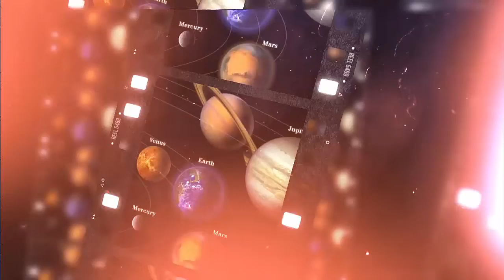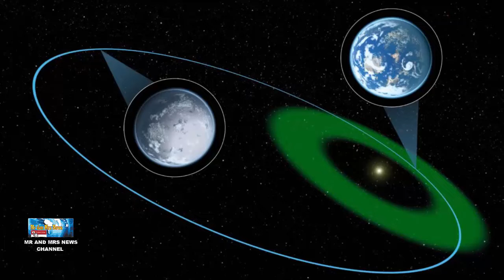PLANET TOI 1452b !! PLANET SAMUDRA YANG PENUH DENGAN AIR BERLIMPAH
TERIMAKASIH !!

Para astronom Saja Menemukan 'Bumi Super' yang Bisa Menjadi Dunia Air Tertutup Laut. Sebuah planet ekstrasurya yang hanya berjarak 100 tahun cahaya dari Bumi tampaknya menjadi kandidat terbaik untuk dunia laut yang berlumpur dan tertutup air.Ini disebut TOI-1452b, dan pengukuran ukuran dan massa menunjukkan profil kepadatan yang konsisten dengan lautan cair global. Para ilmuwan percaya bahwa dunia seperti ini mungkin terjadi, tetapi mereka belum menemukannya secara meyakinkan.
Namun, teleskop pemburu planet ekstrasurya Transiting Exoplanet Survey Satellite cukup sensitif untuk mendeteksi penurunan cahaya bintang yang teratur dan samar yang menunjukkan sebuah objek yang secara teratur melintas di antara kita dan bintang induknya; bagian-bagian melintasi bintang itu dikenal sebagai transit. Para peneliti menindaklanjuti dengan instrumen mereka sendiri yang sangat sensitif yang juga dirancang untuk mendeteksi transit planet ekstrasurya di Observatorium Mont Mégantic di Kanada.
Pengamatan dari kedua teleskop mengungkapkan bahwa memang ada planet ekstrasurya yang mengorbit salah satu bintang dalam biner TOI-1452.Dengan melihat seberapa banyak cahaya yang dipancarkan bintang dan seberapa redupnya ketika planet ekstrasurya lewat di depan, para peneliti dapat memastikan bahwa planet ekstrasurya itu relatif kecil, berukuran 1,672 kali ukuran Bumi – yang kita sebut super- Bumi.
Ia berada dalam orbit 11 hari dengan bintangnya, yang tampaknya sangat dekat dengan kita, dengan orbit 365 hari kita yang relatif santai. Namun, karena bintang tersebut sangat dingin dan redup dibandingkan dengan Matahari, hal ini menempatkan ledakan planet ekstrasurya di tengah zona beriklim bintang tersebut. Ini tidak terlalu jauh dari bintang, di luar dalam cuaca dingin, sehingga setiap air cair di permukaannya akan membeku, atau begitu dekat sehingga air akan menguap di bawah panas bintang.
Selanjutnya, para peneliti melihat lebih dekat pada bintang tersebut. Secara khusus, mereka mempelajari kecepatan radialnya – cara ia bergerak karena pengaruh gravitasi planet ekstrasurya. Itu karena setiap dua benda dalam suatu sistem mengorbit pusat gravitasi bersama – yang berarti bahwa bintang bergerak, hanya sedikit, dalam pengaturan orbitnya dengan TOI-1452b.

TOI-1452b
PLANET TOI-1452b
PLANET DUNIA AIR
PLANET AIR
TOI-1452b
PLANETTOI-1452b